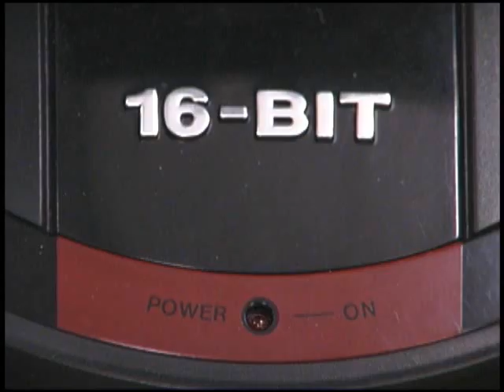Classic Game Room - MUSHA review for Sega Genesis part 6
Classic Game Room reviews MUSHA for the Sega Genesis from 1990 by Compile and Seismic.

Arguably one of the best shmup vertical shooters ever made. MUSHA is a radical mecha like robot in this game, which had a follow up title called ROBO ALESTE.

What makes this shooting space ship arcade-style game so good? Well, lots of things. Watch the entire 7-part review of MUSHA as CGR-HD goes through every level and every detail of this stunning game from Japan. Is it better than Radiant Silvergun, Ikaruga, Thunder Force 3, Gradius V or Raiden III? Watch the review.. radient! Xbox 360 Live Arcade XBLA Megadrive virtual console.

The Sega Genesis 16-Bit Mega Drive monster was arguably the greatest video game console ever made. Hits like Revenge of Shinobi, Sonic the Hedgehog, Thunder Force 3 and Streets of Rage all saw heavy action on the Genesis.

Be sure to watch the original Classic Game Room episodes. Classic Game Room was the original classic video game review show on the Internet in 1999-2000, now on DVD. PS3 Wii.